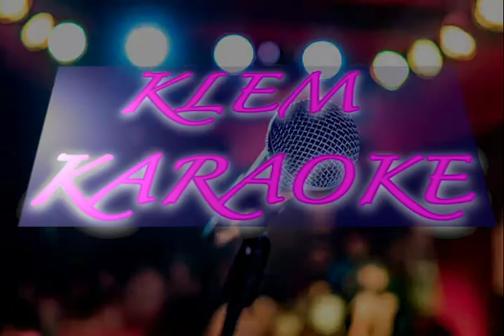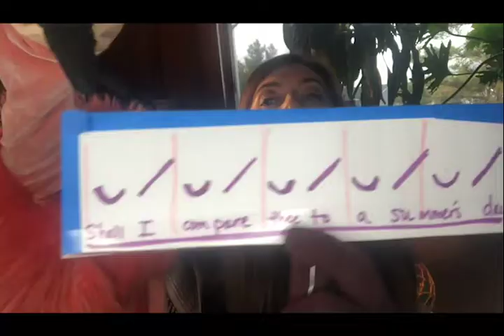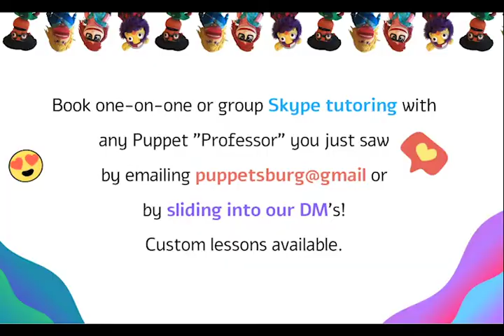QuaranTV Ep 2: Abrazo!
Puppetsburg does edgy, interactive puppet shows for infants + toddlers. Based in Brooklyn and recommended by the NYTimes, TimeOutKids, and many more, you can now join our livestreams every week from all over the world! Plus, book one-on-one private zoom tutoring sessions with any puppet you see in our videos! DM us @puppetsburg to learn more and snag tix at puppetsburg.com ; )